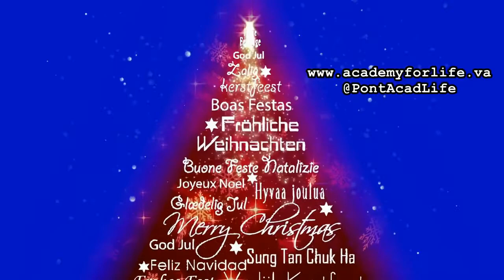Prof. Carlo Bellieni: in epoca Covid, auguri a medici e infermieri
Prof. Carlo Bellieni: In epoca Covid auguri a medici e infermieri. E impegniamoci per una sanità migliore, senza sprechi.